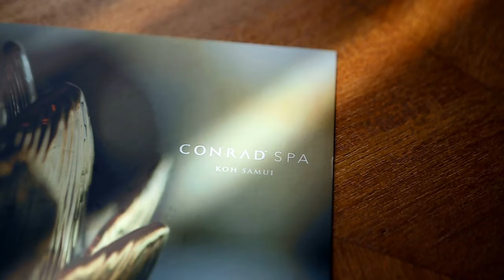Our Love by Riian & Michelle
"The day has finally arrived, I pledge my eternal love and commitment to you with the blessings of our family and God. Everything was perfect for us to be together forever and ever. I truly believed that you are my one true love, the one destined to be mine and my soulmate. I love you to the end of time 😘"

by Riian to Michele

"Saying is a man would change after marriage. I couldn’t agreed enough on this. I must be doing something right and you has changed to an even better man for me 😘 You are just amazing."

by Michele to Riian

Category : Pre-Wedding Cinematography
Cinematography & editing by Jimmy Lim
Location : Conrad, Koh Samui
Song : How long will i love you by Ellie Goulding

Or
Follow me at vimeo